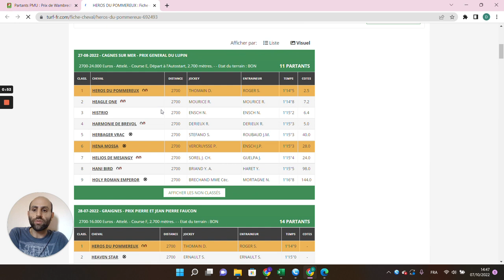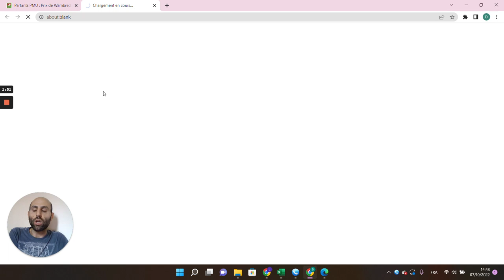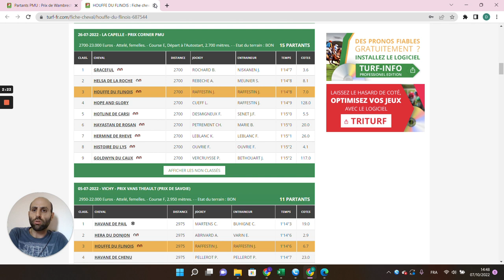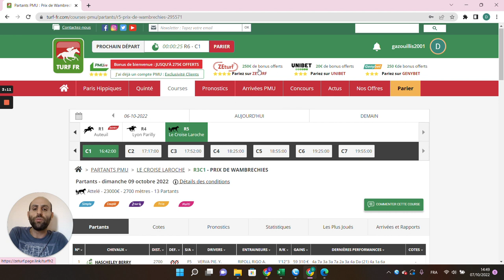🔥1 jour 1 pari 🔥 Pronostic du 09/10 : Bien parier et gagner aux courses hippiques !